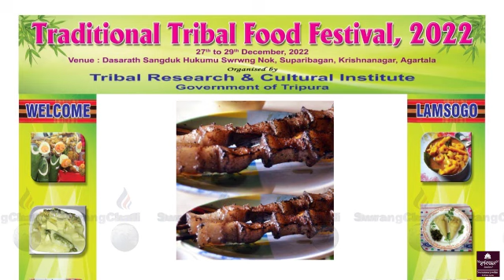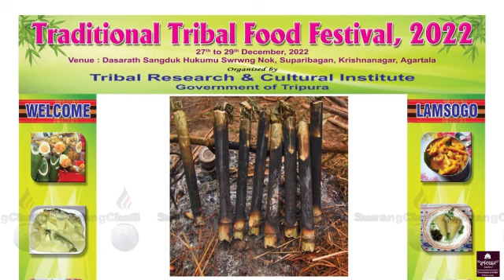CHONGBARI 2023 RWGWI TMC-NI BANA ROMLAIMA JUDAKHE MANGPILI KASAWI PHAIKA HASTE THWRWNGNI KHOLAO